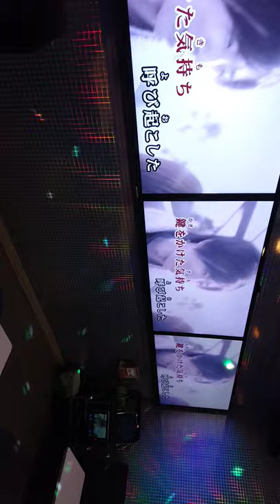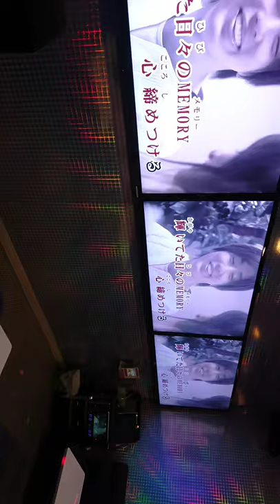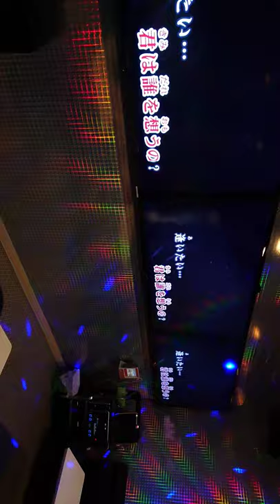Memory Beni cover by razeliz laurent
1990s HIT JAPANESE LOVESONG POPSONG FEMALE JAPANESE ARTIST